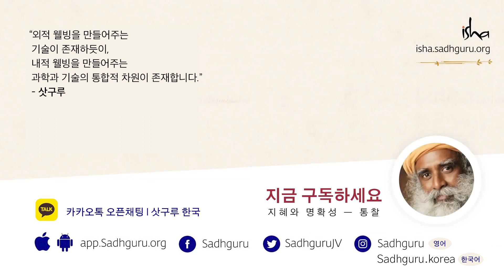성공을 위한 칫 샥티 : 삿구루의 명상 가이드 Chit Shakti | 삿구루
성공을 위한 '칫 샥티'는 삿구루의 명상 가이드로, 모든 사람들이 내면에 품고 있는 가능성에 닿아 스스로 원하는 운명을 창조하도록 합니다.

삿구루 웹사이트에서 칫 샥티 명상을 확인하세요

요기, 신비가이자 선구자인 삿구루는 색다른 영적 마스터입니다. 그는 심오함과 실용주의를 놀라운 방식으로 조합하여, 자신의 삶과 작업을 통해 요가가 현대 과학임을 상기시키고, 그것이 우리 시대와 필수적으로 연관됨을 보여줍니다.

깨어나는 지구 Conscious Planet
토양과 지구를 위한 의식적인 접근을 시작하는 글로벌 운동

깨어나는 지구 한국 l 공식 인스타그램

삿구루 한국(Sadhguru Korea) l 카카오톡 오픈 채팅

이샤 코리아 Isha Korea l 네이버 블로그